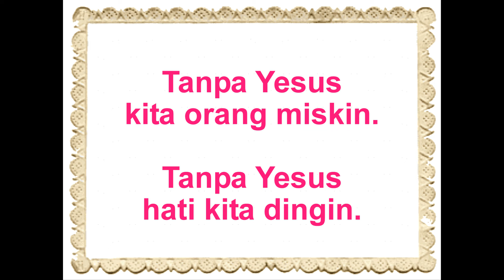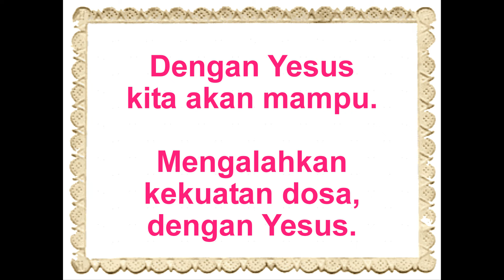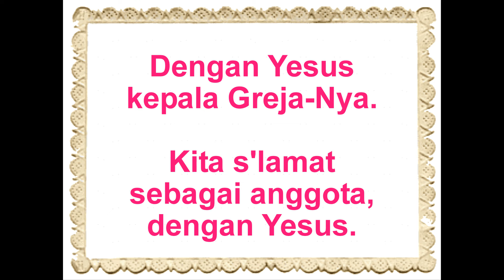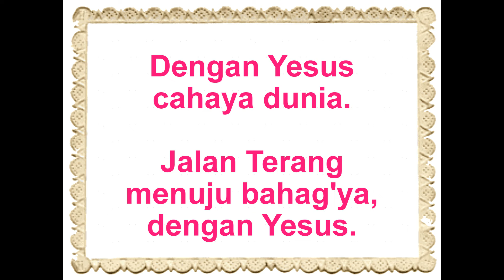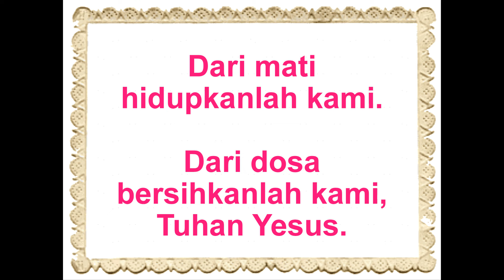LAGU TUHAN YESUS SEMBUHKANLAH KAMI by Rm Al Budyapranata Pr SANGGAR SWARATAMA 1980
Lagu "Tuhan Yesus sembuhkanlah kami" ini berasal dari album kaset yang diproduksi oleh SANGGAR SWARATAMA Komisi Komunikasi Sosial Keuskupan Agung Semarang yang waktu itu dipimpin oleh Rm. Al. Budyapranata Pr (+).
Kebetulan lagu ini dinyanyikan sendiri oleh Beliau.

Liriknya:
LAGU TUHAN YESUS SEMBUHKANLAH KAMI SWARATAMA

TUHAN YESUS SEMBUHKANLAH KAMI

1
2
Orang buta orang congkak hati
Dari mati hidupkanlah kami
Dari dosa bersihkanlah kami, Tuhan Yesus

Tanpa Yesus kita orang miskin
Tanpa Yesus hati kita dingin
Dengan Yesus kita amat kaya
Hati kita kan bersukaria dengan Yesus

Tanpa Yesus kita ketakutan
Tanpa Yesus kita tidak tahan
Dengan Yesus kita akan mampu
Mengalahkan kekuatan dosa dengan Yesus

INSTRUMEN

Tanpa Yesus kita kesunyian
Tanpa Yesus kita akan hilang
Dengan Yesus kepala GrejaNya
Kita slamat sebagai anggota
Dengan Yesus

Dari dosa bersihkanlah kami
Tuhan Yesus

Tanpa Yesus kita bagai buta
Tanpa Yesus tersesatlah kita
Dengan Yesus cahaya dunia
Jalan terang menuju bahagya
Dengan Yesus

Tuhan Yesus.